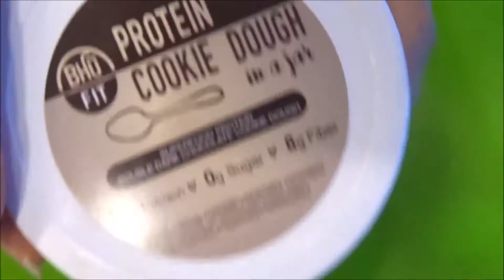Cookie Dough Ice Cream - Healthy, Vegan, and Gluten Free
If you recreate this recipe, be sure to post a picture on social media and tag me so that I can see your lovely creations!

Get the cookie dough I used here!

~~Cookie Dough Ice Cream~~
~Ingredients~
-2 frozen bananas thawed for 20-30 minutes
-1 fresh banana
-coconut cream from one can of full fat coconut milk or separated milk from one can of lite coconut milk for a lower fat option (leave can in the fridge overnight to allow milk to separate)
-¼ cup sweetened condensed soymilk (optional but highly recommended)
-2 tsp vanilla extract
-1 jar of Bhu Foods protein cookie dough (I used about half of the jar, but you can use as much as you like)

~Method~
-blend all ingredients except for the cookie dough in a blender until smooth’
-freeze the mixture in a freezer safe container for two hours
-prepare the cookie dough into small bite sized pieces (these can be as large or small as you like)
-after two hours has passed, remove the mixture from the freezer and mix well, making sure to scrape down the sides
-mix in your cookie dough and return to the freezer
-for best results, remove the ice cream from the fridge every 2 hours and mix well until it becomes too solid to mix
-your ice cream should be fully frozen after about 6-8 hours

~~Chocolate Sauce~~
~Ingredients~
-3 tbsp cocoa powder
-1 tbsp stevia
-1 tbsp maple syrup
-¼ cup non dairy milk

~Method~
-combine all ingredients until no dry bits of cocoa powder remain
-keep mixture in the fridge until you are ready to use it